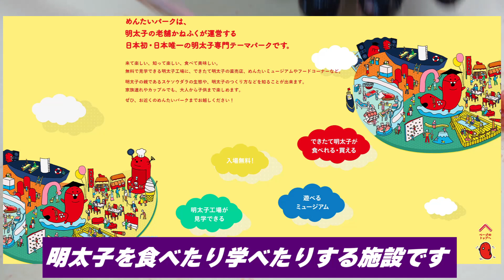【初心者必見】悶絶不可避な明太クリームパスタが人生最高な味わいになったので見てください【VTuber 料理/紫桃あのん】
クリームパスタ難しいいい！！くない！！
一緒に作ってみない？

💜悶絶不可避明太クリームパスタ具材🍑

■明太子：3本
■パスタ：100g
■バター：8g
■牛乳：110㏄
■マヨネーズ:大さじ1

■昆布茶：1つまみ
■大葉：2枚
■めんつゆ（4倍希釈）：小さじ1/2

■海苔：適量

💜悶絶不可避明太クリームパスタ 作り方🍑

①明太子の身をほぐす

②大葉を細切りにする

③海苔をハサミで切る

④パスタを茹でる

⑤フライパンにバターと牛乳を加え中火でバターが溶けるまで火をいれる

⑥昆布茶、めんつゆ、マヨネーズを入れる

⑦火を止めて明太子を加えて軽く混ぜる

⑧パスタを加えて弱火ぐらいにかけながらあえる

⑨パスタを器に盛って 余った明太子、大葉、海苔を盛り付けて完成

0:00　OP
0:30　具材の準備
4:25　パスタを茹でる
5:47　ソースを作る
6:26　パスタを入れて和える
7:07　完成！悶絶不可避明太クリームパスタ
7:13　いただきます！
8:08　ED

💜毎週 月曜/水曜/金曜 21時に動画更新🍑

谢谢你看!!
我叫 紫桃愛音（しとうあのん）💜🍑
我是东VTuber!